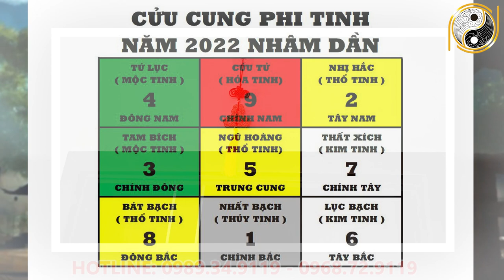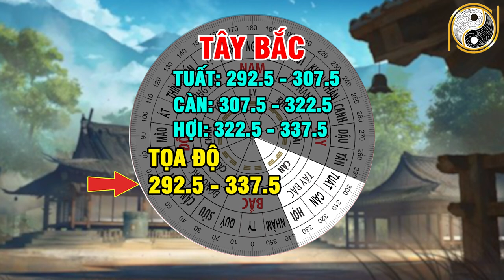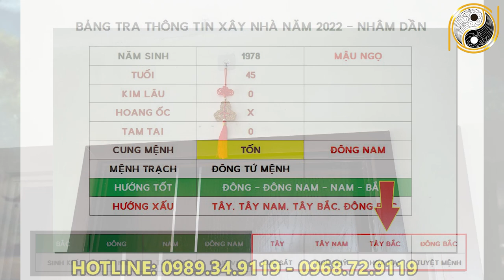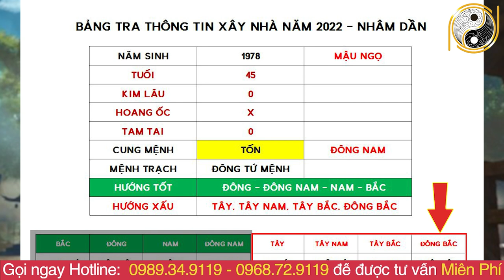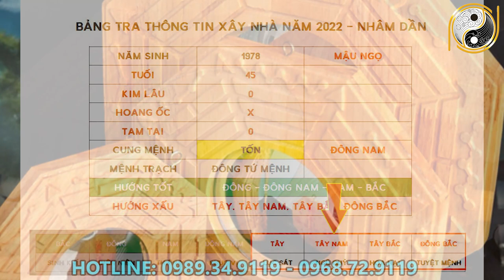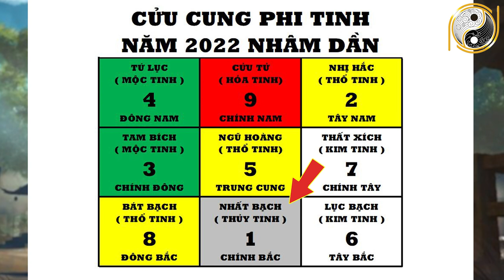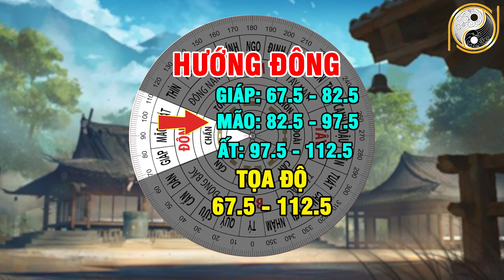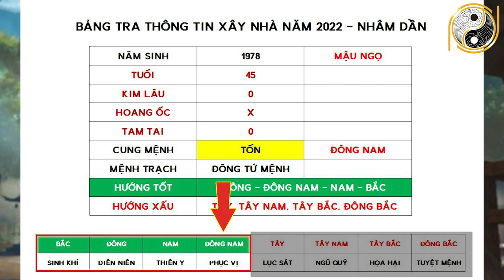Xem Tuổi Đẹp Làm Nhà Năm 2022 Cho Tuổi MẬU NGỌ 1978 Được Lộc Trời Cho Giàu Sang Phú Quý Trọn Đời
01. Linh phù giải hạn
02. Hồ lô hóa giải Ngũ Hoàng
03. Mai Hoa Phú Quý
04. Gương bát quái tinh cầu
05. Kim bài thái tuế 2023
06. Vòng tam hợp Dần Ngọ Tuất
07. Vòng tam hợp Thân Tý Thìn
08. Vòng tam hợp Hợi Mão Mùi
09. Vòng Tam Hợp Tỵ Dậu Sửu
10. Bát bảo tâm kinh
11. Minh Quang pháp bảo cầu
12. Minh Quang pháp bảo lục giác
13. Tỳ Hưu Lộc Tài (Đồng)
14. Tỳ Hưu Khai Vận ( Bạch Ngọc)
15. Bách Niên Tụ Tài ( tụ tài lộc)
16. Song long ngọc ấn ( ấn thăng quan)
17. Kim bài ngũ Lộ Thần Tài
18. Hồ lô bình an ( treo xe)
19. Móc khóa văn xương
20. Ống bút văn xương gỗ đào
21. Bút văn xương gỗ đào
22. Bút văn xương gỗ đào nhỏ
23. Hoa mai kim tiền ( mạ vàng )
24. Các vật phẩm phong thủy khác Xem Tuổi Đẹp Làm Nhà Năm 2022 Cho Tuổi MẬU NGỌ 1978 Được Lộc Trời Cho Giàu Sang Phú Quý Trọn Đời